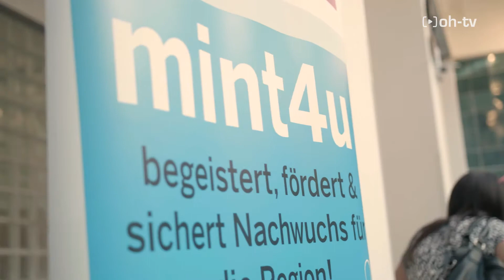Praxis4U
Schüler trafen Auszubildende: Bei der Praxis4u erklärten Azubis an praktischen Beispielen, wie ihre Arbeitswelt aussieht. Das baute bei den Schülern Berührungsängste ab und machte sie neugierig auf technische Berufe.